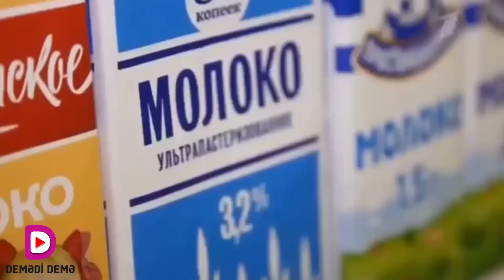Bu 10 qida sizi bütün xəstəliklərdən qoruyacaq - Mütləq baxın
Elmi cəhətdən sübut olunub ki, gündəlik rasionumuzda istifadə etdiyimiz ərzaqlar  sağlamlığımıza, yaddaşımıza, əhval-ruhiyyəmizə və ömrümüzün uzunluğuna təsir edir.  Belə bir qədim Şərq deyimi var: “Nə yeyiriksə, oyuq”. Ona görə də nə yediyimizə daha ciddi və  diqqətlə yanaşmalıyıq. Bugünkü videoda sizə insan orqanizmi üçün ən faydalı 10 qidadan danışacağam.

10. Yaşıl çay. Yaşıl çay, ilk növbədə, antioksidantlarla zəngin olmasıyla şöhrət tapıb. Həmçinin, vitamin C mənbəyidir.  Bunlar insan orqanizminin qocalmasını ləngidir. Dərinizin  daha gənc və təravətli qalmasını istəyirsinizsə, hər gün yaşıl çaydan istifadə edin.  Qandakı şəkərin miqdarını azaldan, həzm prosesini sürətləndirən və nizamlayan yaşıl çay gününü televizor, kompyuter qarşısında keçirənlər üçün də faydalıdır. Mütəxəssislər  əmindir ki, onun tərkibində  şüalanmanın təsirlərini azaldan maddələr var. Siqaret çəkənlərə isə yaşıl çaydan istifadə xüsusi olaraq tövsiyə edilir. Çünki, bu çay bronxları və ağciyərləri təmizləmək qabiliyyətinə malikdir.
9. Qoz. Qoz təbiət tərəfindən bizə bəxş edilən faydalı nemətlərdəndir. Bitki mənşəli zülallar, C vitamini, yod və B qrupu vitaminlərilə zəngindir.  Mütəmadi olaraq qoz yedikdə  ürək-damar xəstəliklərinə tutulma riski aşağı düşür, qalxanabənzər vəzin fəaliyyəti  stabilləşir, beyin yorğunluğu kimi problemlər aradan qalxır. Sinir sistemi xəstəlikərinə və depressiv əhval-ruhiyyənin aradan qalxmasına kömək edən qoz yuxusuzluqdan əziyyət çəkənlərin də dadına çatır. Belə ki, mütəxəssislər rahat yuxu rejimi üçün qozdan istifadəni mütləq sayır.
8. Bal. Vitamin deposu olan balın orqanizmə faydalarını saymaqla bitməz. İmmun sistemini gücləndirir, sinir sisteminə, həzm sisteminə, maddələr mübadiləsinə, qadın hormonlarının nizamlanmasına müsbət təsir göstərir.  Yuxu problemini aradan qaldırır, səhərlər gümrah və enerjili olmağa kömək edir. Əgər allergiyanız yoxdursa, hər gün bir xörək qaşığı balı rasionunuza daxil edin.  Bal nəfəsalmanı asanlaşdırır,  bir sözlə, tənəffüs sisteminin “ən yaxın dostu”dur. Unutmayın, bal yemək ömrü uzadır.
7. Yumurta. Siyahıya yumurtanı daxil etməyim  təsadüfi deyil. O, insan orqanizmi üçün vacib olan zülalların əsas mənbəyidir.  Xüsusən,  orqanizmi hələ inkişaf prosesində olan uşaq və yeniyetmələr üçün yumurta əvəzolunmazdır. İndiyədək belə bir fərziyyə vardı ki, yumurta qan damarlarında xolesterolun yaranmasına səbəb olur. Alimlərin son araşdırmaları bu mifi yerlə bir edib. Sübut olunub ki, yumurtadakı xolesterol orqanizmdə qalmır, amma,  tərkibindəki digər maddələr infarkt riskini aşağı salır, tromblaşmanın qarşısını alır. Qeyd edim ki, daimi yumurtadan istifadə qadın orqanizminə süd vəzi xərçəngilə mübarizədə kömək edir. Bir də, unutmayın, daimi yumurta yemək, bir oturuma altısını yemək anlamına gəlmir. Gün ərzində, orqanizmdən asılı olaraq, 1, uzağı 2 yumurta yeyə bilərsiniz.
6. Paxlalılar. Asan həzm olunan bitki mənşəli zülallarla zəngin olan paxlalılara noxud, lobya, paxla və s. daxildir. Tərkibində dəmir, fosfor, kalium, manqan, yod və C vitamini olan noxudun əsas özəlliyi B qrupu vitaminlərilə zəngin olmasıdır. Bildiyimiz kimi, B qrupu vitaminləri sinir sisteminə çox faydalıdır. Noxudun tərkibindəki  lizin maddəsi ürək-damar xəstəliklərinin sağalmasına kömək edir. Qalxanabənzər vəzinizdə problem varsa, hökmən, rasionunuza paxlalıları daxil etməlisiniz. Dietoloqlar artıq çəkidən əziyyət çəkənlərə paxlalılardan istifadə etməyi məsləhət görür. Bu da səbəbsiz deyil. Paxlalıların həzmi zamanı orqanizm  yüksək miqdarda enerji itirir, beləcə, artıq yağlar daha çox yandırılır. Qədimdə Hippokrat bir çox xəstəliklərin müalicəsində yaşıl noxuddan istifadə edib.
5. Balıq. Balığın tərkibindəki zülallar asan həzm olunur və insan orqanizmi üçün çox faydalıdır. Balıqların içində ən dəyərlisi isə dəniz balıqlarıdır. Balıq əti yağ turşuları ilə zəngindir. Misal olaraq Omega 3 və Omega 6`nı göstərmək olar. Yağ turşularına dəmiri də əlavə etsək, bu maddələrin insan orqanizmi üçün əvəzedilməzliyini anlayarıq. Belə ki, bu maddələr insan orqanizminin ən əsas həyati proseslərinə cavabdehdilər.  Balığın tərkibindəki yağ turşuları orqanizmdəki xolesterolun miqdarını azaldır, trombların kiçilməsinə səbəb olur, ürək-damar xəstəliklərinin həllinə 50% kömək edir. Alimlər həftədə, ən azı, 3 dəfə balıq yeməyi məsləhət görür.